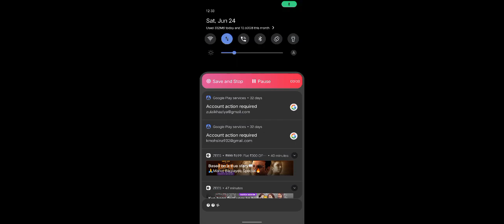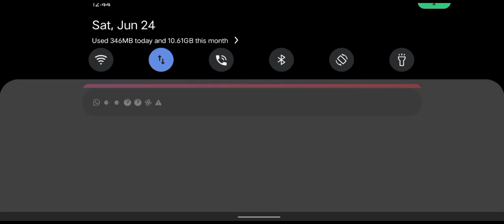June 24, 2023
MAX RANK PUSH IN ZOOBA